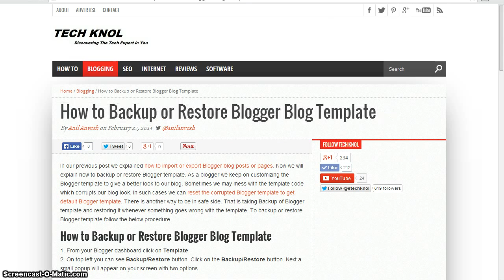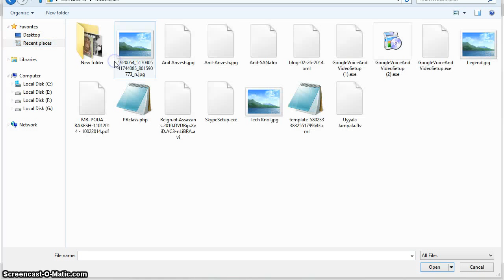How to Backup or Restore Blogger Blog Template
This video shows how to backup or restore Blogger blog template. It is always recommended to backup Blogger template if anything goes wrong we can restore the template from the backup.